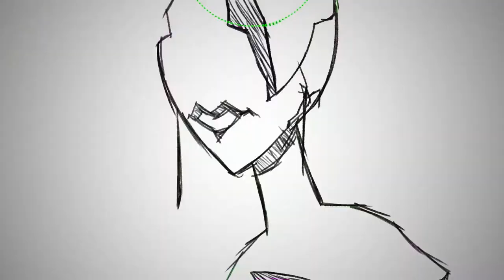A Super Charming Creature Collecting RPG!! | Cassette Beasts (Demo) | Axiom Adventures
Today we check out the demo for Cassette Beasts!! Here, we play as ourselves as we are isekai'ed to a world full of monsters, and we gain the ability to battle and transform into creatures using a cassette player!